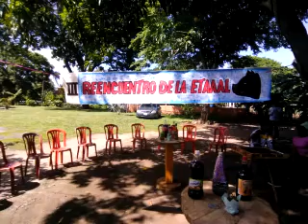Doce décimas a una cordial invitación y bienvenida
Gracias muchachos de la granja por la atenta invitación.

1
que traen gratos recuerdos,
entre libros y cuadernos
les evoco muy chavales,
evento en los carnavales
me tocó por asomao,
con un Churro entusiasmao
montamos al comedor,
acto de honor al folclore
canté “Woman del Callao”.

2
Gracias amigo Raúl
que grata fue la sorpresa,
mantienes en la cabeza
cosas de un viejo baúl,
casi que me quedo azul
al devolverme al pasado,
que no es un clavo pisado
el momento compartido,
fue parte del cometido
al educar con agrado.

3
No dejo pa´ nada a un lado
salud amigo Ricardo,
en mi mente aún le guardo
en equipo conformado,
de futbolito premiado
cuando era su profe guía,
con Gueto en la portería
Guillén y Peña a su lado,
y por el triunfo alcanzado
¡albricias grande alegría!

4
Mi retahíla de versos
tiene su continuación,
a Gladys por el galardón
y por tus dones diversos,
hoy que se ubican dispersos
salud por la iniciativa,
iré sin más comitiva
menos con mis guardaespaldas,
pues en los líos de faldas
me tienen puesta la ojiva.

5
De forma muy sorpresiva
va Yamilet o calandria,
es la golpista malandra
ofreciendo persuasiva
en desquite muy activa
eso es lo que a mí me late
de consejo es botarate
con la cocina encendida,
por la deidad consabida
como agua pal chocolate.

6
Digo toma tu tomate
no soy monedita de oro,
la violencia la deploro
nunca falta el acicate,
dulce fruta de aguacate
que de males curarán
tiempos que no volverán
si vuelven, no son los mismos,
me aparto de belicismos
¡Gracias Yelitza Terán!

7
Mis versos ahora van
a un grande miembro del grupo,
se ganaba su churupo
en pulpería un guardián,
amigo Javier Boscán
me sale con la primicia,
como una grande noticia
en yunque de la bigornia,
el tema “Hotel California”
viejo cual cuento de Alicia.

8
Va el saludo amigo Grillo
junto a Nelson Villalobos,
inflen coloridos globos
recordarán al rastrillo,
la comisión de pasillo
en varias asignaciones,
de mangos las municiones
y los bollos en la cena,
la cantina y alacena
asaltos en ocasiones.

9
No olvido a Álvaro Briceño
cual buen organizador,
es bujía y es motor
en mi décima reseño,
ni pierde pista ni sueño
diligente en la jornada,
de la unión entusiasmada
con Xiomara y compañía
ponen sazón y alegría
a la parranda nombrada.

10
Se me ocurre como invento
hacer de corta consulta,
veré que es lo que resulta
entre afligido y contento,
famosos un cien por ciento
Rangalvis y Omar Garrido,
con puntaje merecido
lideran la larga lista,
no sigo con mi revista
extenso es el comedido.

11
De lejana promoción
me recuerdan a la chiva,
Alfredo Arvelo Larriva
añorada Institución,
es su identificación
y Mendoza la aludida,
la lista muy reducida
todas ellas unas santas,
lo dice a toda garganta
Álvaro que nada olvida.

12
Quisiera nombrar a todos
por la atenta invitación,
aticen pues el fogón
levantaremos los codos,
la salud de todos modos
para quien sea un abstemio,
el recordar es un premio
vale más que plata o el oro
es actitud con decoro
lo dice un vate bohemio.

Post Data: La mayoría de las imágenes cedidas por el amigo Ricardo Márquez.
Una nota especial de agradecimiento al paparazi de la época en el grupo de profesores, Gerardo Carrero Miranda, quien con sumo cuidado, atesoró muchas de las fotografías que tienen sus 4 décadas y más.

"Nuestra labor es única en las RRSS. Un programa editado y protagonizado en la mayoría de audiovisuales por los niños, dirigido hacia los adultos, o más exactamente, a esos niños que moran en los adultos interiormente"